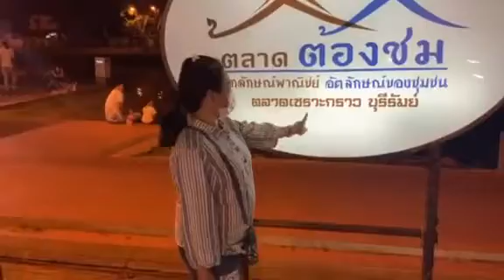เที่ยวตลาดนัดเซาะกราวเมืองบุรีรัมย์